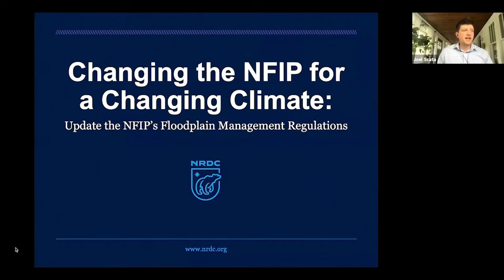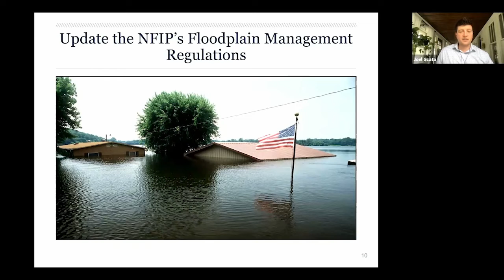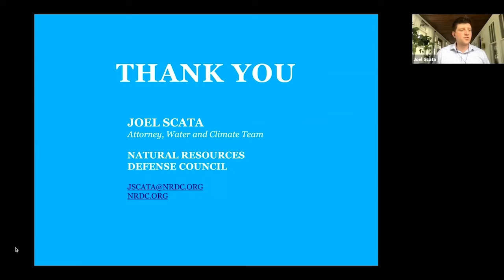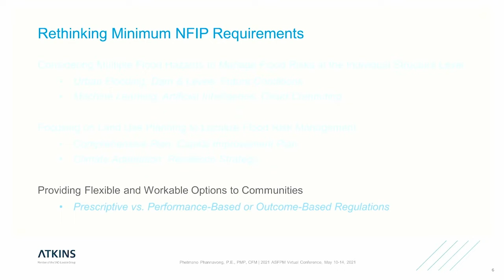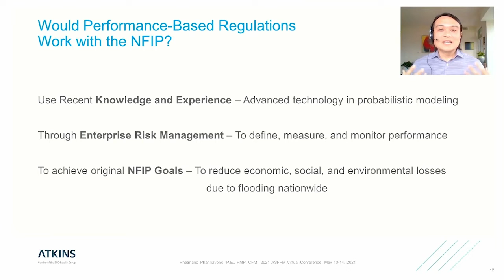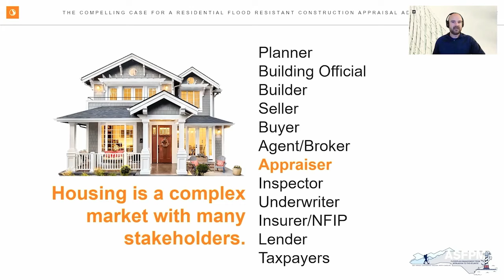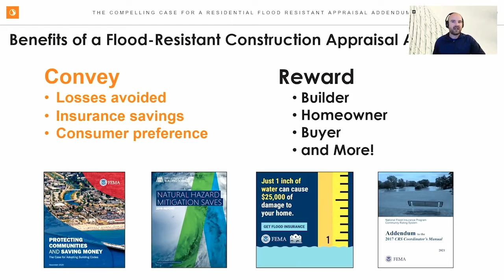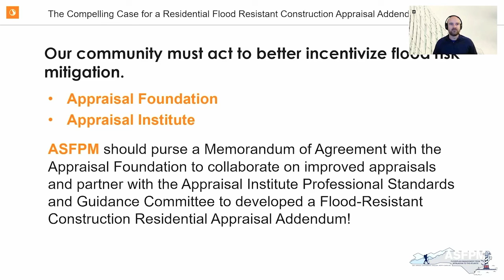ASFPM Conference 2021 Session F1: Discussions on Floodplain Management Policy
Track: NFIP - 0:00
Changing the NFIP for a Changing Climate: Update the NFIP’s Floodplain Management Regulations by Joel Scata, esq., NRDC - 1:41
Shifting from Binary to Graduated View of Flood Risks: Workable and Flexible Minimum NFIP Requirements by Phetmano Phannavong, PE, PMP, CFM, Atkins - 33:39
The Compelling Case for a Residential Flood-Resistant Construction Appraisal Addendum by Stuart Adams, EI, CFM, ENV SP, Stantec - 1:03:24